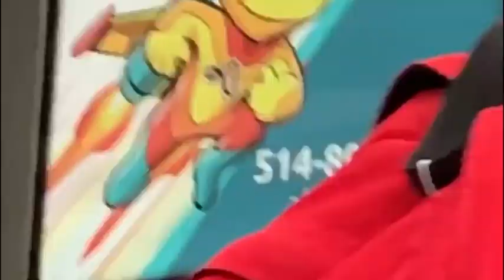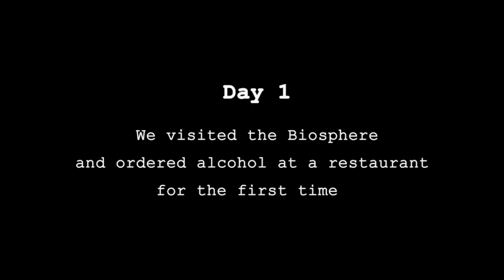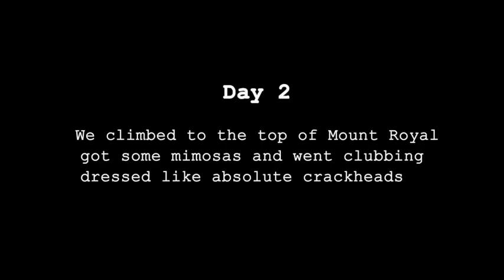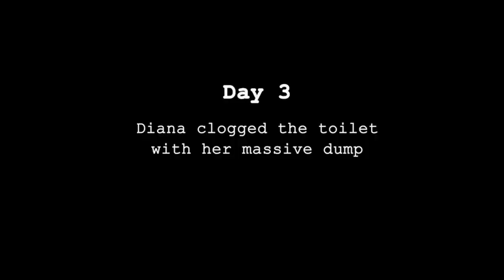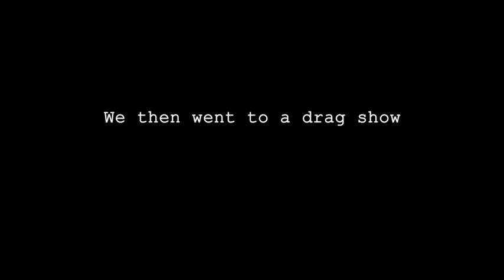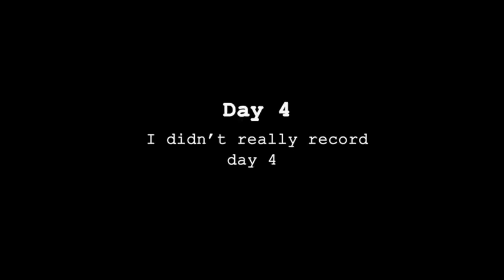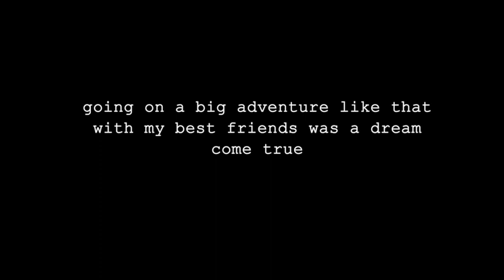American toddlers run away to Montreal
Je n'ai pas étudié le français avant le voyage et j'ai traduit cette phrase dans Google.
baguette, le poisson, crêpe

If you want you can follow my art Instagram:
¯\_(ツ)_/¯